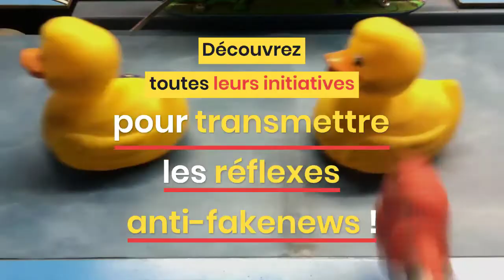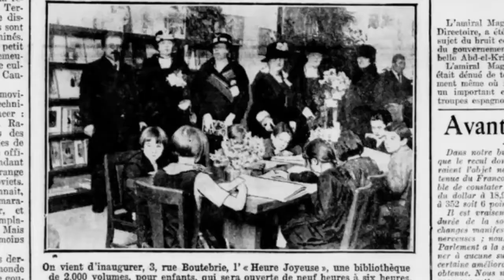Bibliothèques : actions contre les fake news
Découvrez en vidéo l'Archimag de juillet 2020 !
Cela les met en bonne place pour prendre des initiatives contre les fake news. Les fausses informations se glissent en effet partout, atteignant des publics vulnérables, consentants ou tout simplement inattentifs. Aux bibliothécaires et médiateurs numériques, encouragés par l’Unesco autant que par leurs associations, de sensibiliser leurs publics étudiants ou scolaires, jeunes ou adultes. Anita Beldiman-Moore et Dinah Galligo, de la bibliothèque de Sciences Po-Paris, donnent leur vision. Exemples d’actions avec la bibliothèque municipale de Lyon.

SOMMAIRE
[ACTUALITÉS]
Retrouvez toute l'actualité et les tendances des technologies de l'information !

[OUTILS]
Tendance : Entreprise et management : ne plus voir le monde d’aujourd’hui avec les modèles d’hier !
Tendance : Identité numérique : vers une uniformisation de l’authentification ?
Tendance : Gestion de projet : des outils agiles
Enquête : Vitam poursuit son odyssée
Enquête : Prestations de veille, mode d’emploi
Enquête : L’Heure joyeuse, la première bibliothèque pour enfants de France
Francophonie : Les archives de la quarantaine
Que choisir : Lecture automatique de documents : les solutions pour toutes les organisations
Droit : Censure partielle de la Loi Avia : ce qu’il faut retenir
Favoris : Où trouver les meilleurs podcasts ?
Portrait : Cyrille Jaouan, bibliomaker engagé

[PERSPECTIVES]
Rencontre : Christophe Blazquez : "Dans le monde des start‑up, on ne parle pas d’échec, mais d’expérience…"
Archimag store : applis, cadeaux, beaux livres, expos...
Archikitsch : Dans les archives d’Archimag, juillet 2000